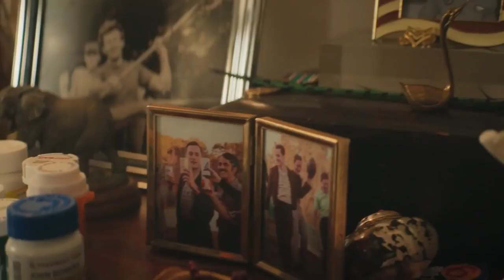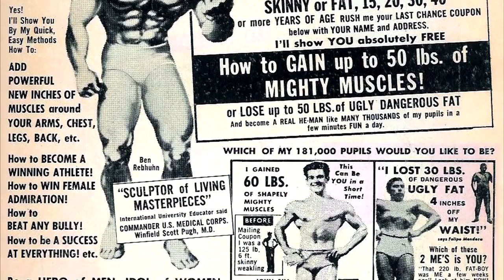Почему Дум/Роковой патруль - гениальный сериал